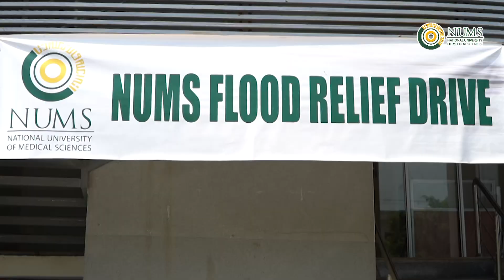NUMS FLOOD RELIEF DRIVE